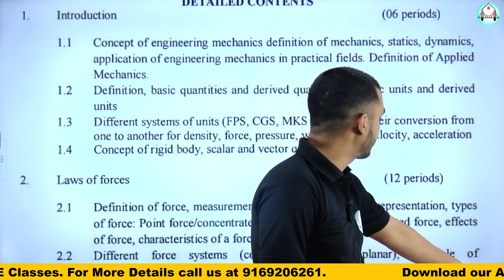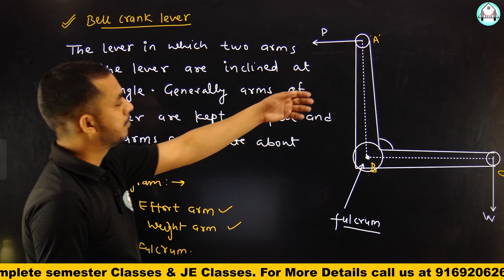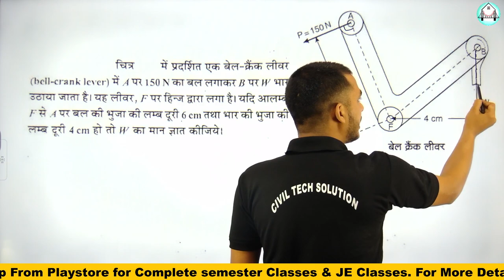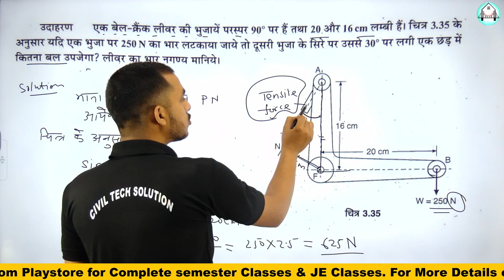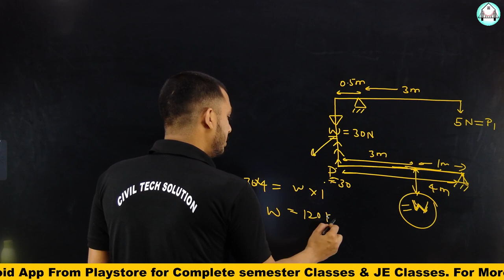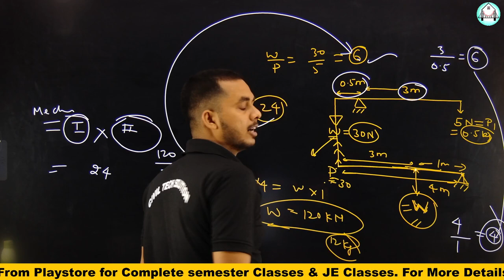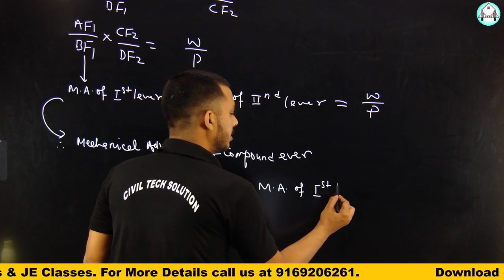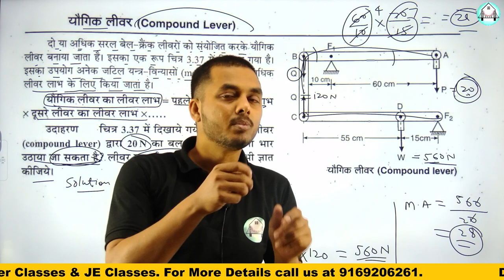Applied Mechanics-(Lecture-19) -Chapter-3 - Compound Lever by Ashwini Sharma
Moment
Concept of moment
Moment of a force and units of moment
Varignon's theorem (definition only)
Principle of moment and its applications (Levers – simple and compound,
steel yard, safety valve, reaction at support)
Parallel forces (like and unlike parallel force), calculating their resultant
Concept of couple, its properties and effects
General conditions of equilibrium of bodies under coplanar forces
Position of resultant force by moment
[Simple problems on the above topics]

Applied Mechanics by Ashwini Sir
Applied Mechanics by Civil Tech Solution
polytechnic 1st year. applied
mechanics for polytechnic 1st year 2nd semester bteup
 appliedmechanicsbteup
syllabus
syllabusMechanics
appliedMechanics
Secondsemester
EngineeringMechanics
appliedMechanicsSyllabus
PolytechnicsSecondSemester
Applied Mechanics Civil Engineering
Applied Mechanics 2nd semester
Applied Mechanics in Hindi

Civiltechsolution
Ashwinisharma
AshwaniSir